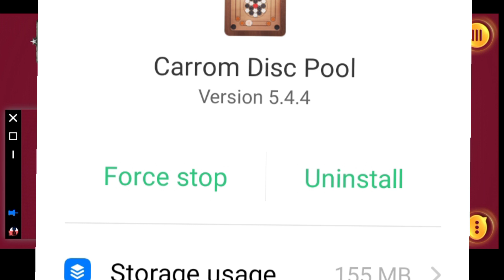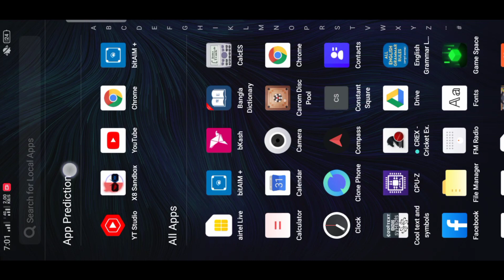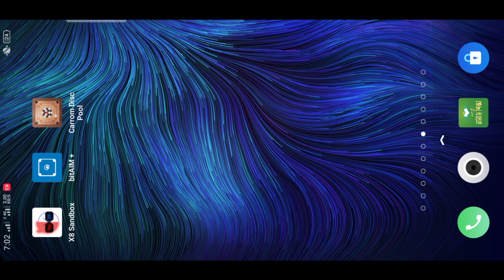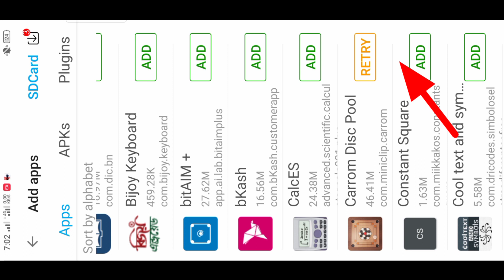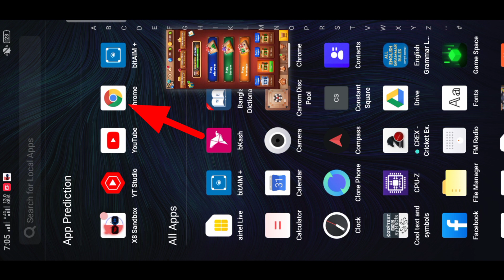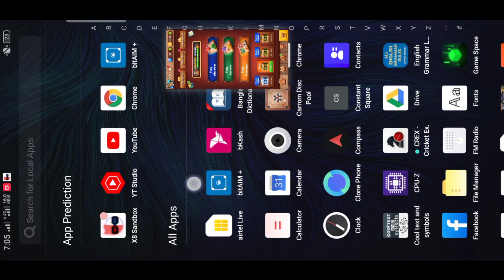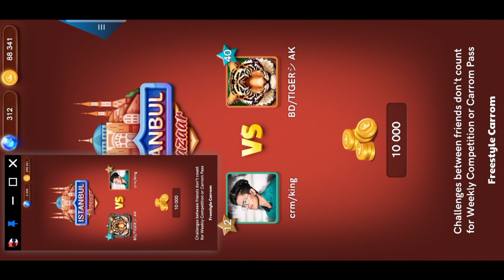Coin transfer in carrom pool with a single mobile 🔥 একটি মোবাইল দিয়ে কয়েন ট্রান্সফার করুন 🔥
if you sea this video u can understand how to to coin transfer in carrom pool with single mobaile.